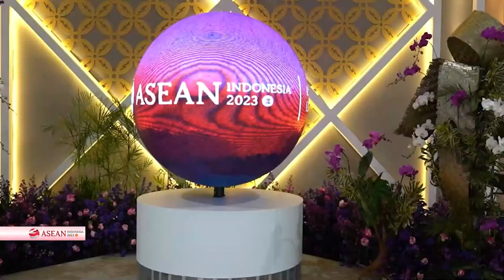Presiden Buka Asean Business And Investment Summit 2023 | Kominfo Newsroom 2/4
1. Presiden Buka Asean Business And Investment Summit 2023

2. Layanan Pengambilan Kartu Identitas Jurnalis KTT Asean Telah Dibuka

3. Media Center  KTT ke-43 Asean Siap Digunakan

Selamat Menyaksikan!
Salam Sehat!